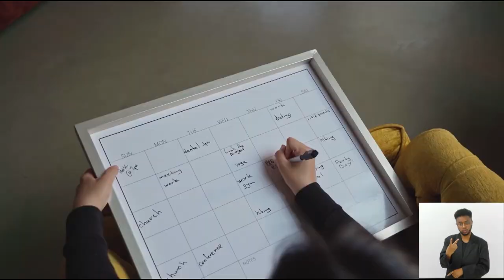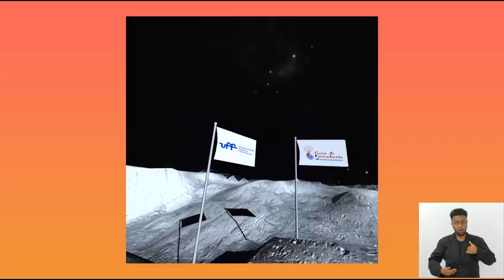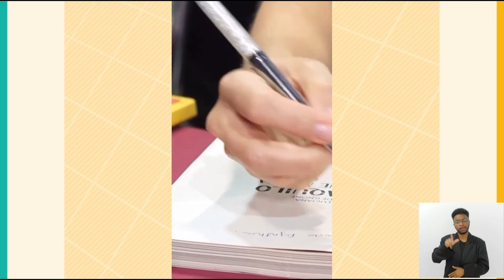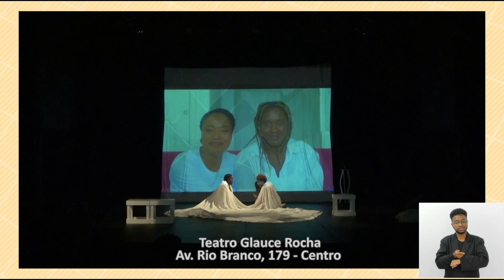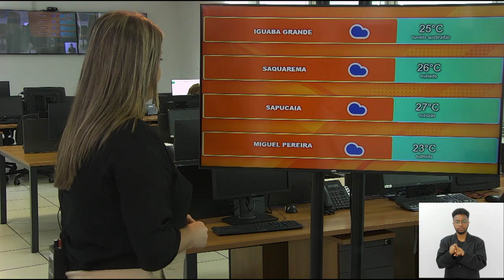Jornal Bom Dia Alerj - 25/10/24